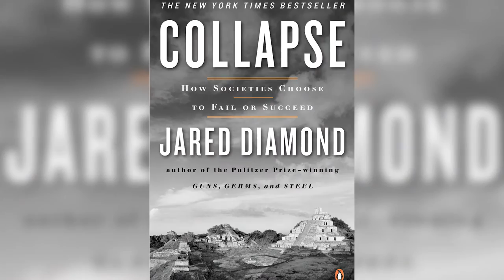Экоквест "Посади лес" | Planeta.ru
Экоквест "Посади лес" на Planeta.ru

Поддержите проект Экоквест "Посади лес" по ссылке и получите уникальные подарки и бонусы!